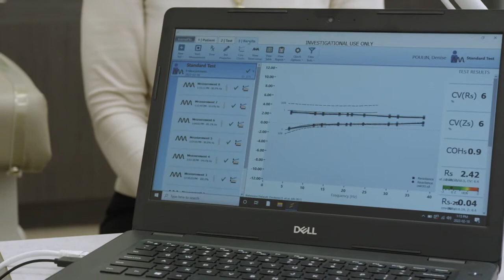Beyond Spirometry: Airwave Oscillometry | An RT’s Perspective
Meet Carol Artico, an experienced Montreal-based Respiratory Therapist, and hear how she describes her experience using the tremoflo® C-100 AOS to help monitor and care for adult and pediatric patients with respiratory conditions in hospital and outpatient clinic settings.